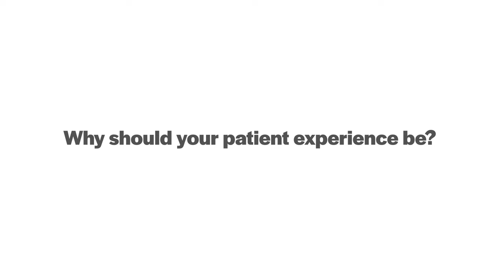What if the patient experience was more like brushing your teeth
What if the patient experience was more like brushing your teeth. We think it should be as simple. And we think it can be!

For more on how Luma Health's Patient Success Platform is accelerating consumerism for patients AND keeping provider schedules full, check out what our Smart Waitlist can do

0:00 If teeth brushing was like healthcare today
0:20 It doesn't have to be
0:26 Visit Lumahealth.io